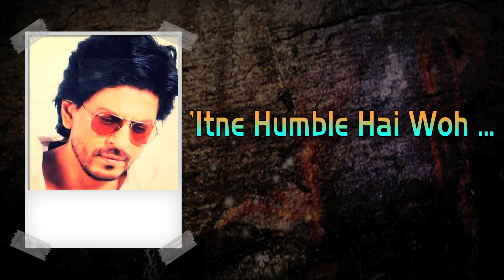"Shah Rukh Khan Itne Humble Hai…": Nawazuddin Siddiqui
In the sixth part of his Bollywood Hungama exclusive interview with Content Head Broadband Faridoon Shahryar, Nawazuddin Siddiqui talks about his film 'Bajrangi Bhaijaan' and answers fan queries. He admits that shooting with Salman Khan was a real treat and that the superstar has a very relatable character in the film. He reveals that he had a great time working with Shah Rukh Khan in 'Raees' and that he had no idea that he would be so humble. He explains how he balances his personal and professional life and makes it clear that he's not a part of 'Sultan'. Lastly, he opens up about his dream role. Don't miss!